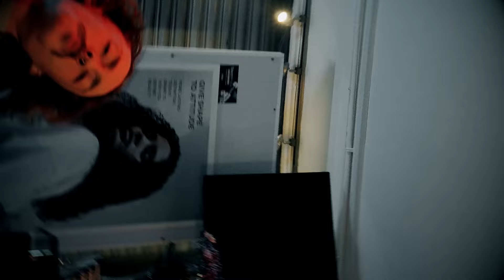Stuie.With.The.Bag - KO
Official Music Video for Stuie.with.the.bag - KO

Follow Stuie on..

Shot and Edited by Brian Scxtt
Cast - Ernst Grigas
Cast - Nana Adu